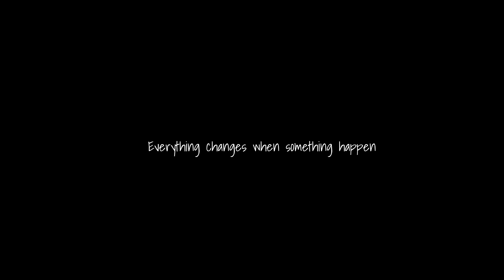【Runa Lore】This is the beginning of my story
I'm just an ordinary human live in a big city, but everything changes when something happens.
I was hit by a truck and died. Now I become a ghost and meet @Xeapher  and @ClozyOzy and live in a Villa together!

【Support Channel】
🍳Local🌟

【Video Credits】
🍳Lore Video🌟